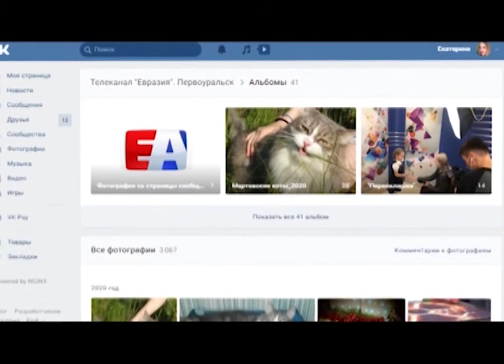Ищу тебя, хозяин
Кошка Ася любит сидеть на руках и всегда спокойна. Первый раз в приют она попала еще котенком - около 4 лет назад. Тогда ей быстро нашли новый дом, но месяц назад ее вернули. Хозяева сказали, что кошка так и не научилась пользоваться лотком. После осмотра ветеринара выяснилось, что у Аси недержание из-за множественных повреждений в районе позвоночника.